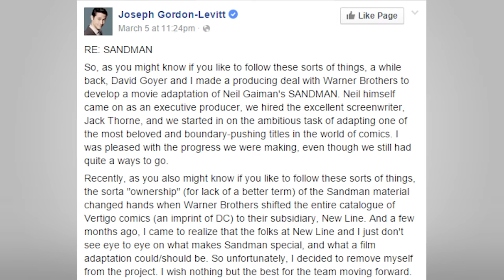SANDMAN Filminden Ümidi Kesmeye Başlamak İçin İlk Emare || geekhaber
Ve fakat... Ne oldu da bu adamı kırdılar ya? Joseph'i severiz. E Sandman'i de severiz. Keşke küsüşmeselerdi. Neyse. Kısmet. Belki sonuç daha hayırlı olur. Züürt tesellisi mi değil mi, zaman gösterecek.